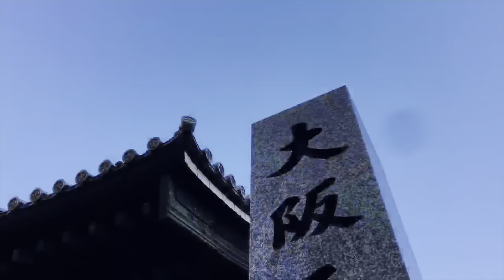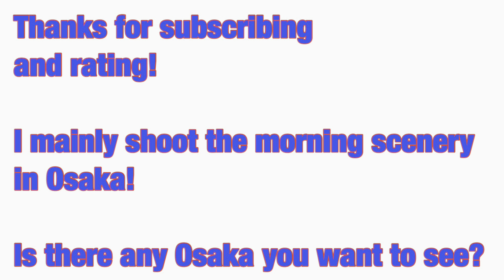【Osaka loop line】Wednesday morning October 2022「osaka morning 626 JAPAN」Osaka Station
Take the Osaka Loop Line to Osaka Station. Many people come and go at Osaka Station today.

Today is Wednesday October 2022.

Osaka is lingering hot in the daytime. It's getting cooler in the morning and evening.

Let's walk!